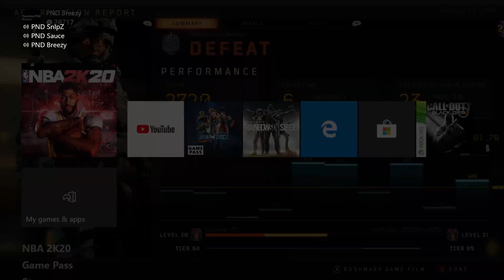MyCourt 2v2 FlyBoyGang VS Bean Bag Bois With PND Peezy Vs SnIpZ & Sauce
SubscribeTo My Boys YouTube